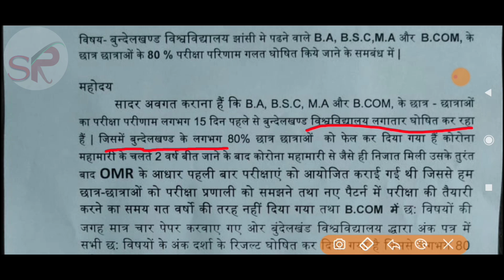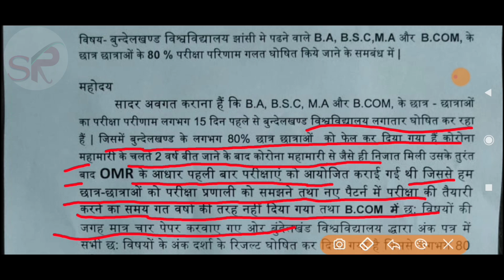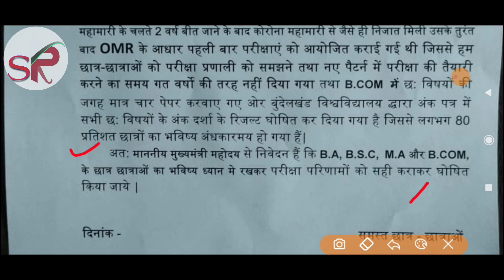BU STUDENTS की पुकार/bu jhansi news/bundelkhand university Jhansi/bu latest newe today/bu result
resultcancelbp
resultcancelbp
resultcancel
bujhansiresultcancelbp
buresultcancelbp
rmw result,rm result,pmw result,pmw result,rd result,rdresult,rmw result,rmw result
How to download allotment letter,how to download counseling letter, allotment letter kaise download kre, allotment letter kaise download kre,how to download counseling letter,how to download counselling letter
How to download bu allotment letter,allotment letter kaise download kre,bu counselling 2020,bu jhansi news
Bu counseling  counseling  counseling kb se hogi,bu counselling 12 se 19 tak hogi kya,bu allotment letter me not allot college,bu counseling news,bu counseling 2nd merit list,bu mirit list,Deled result declare,depend result 2020,bu resultB.sc agriculture allotment letter 2020,bu allotment letter 2020,bu merit list,Bu allotment letter download kyu nhi ho rha,Bu allotment  allotment  allotment  allotment  allotment  allotment letter download problem,Bu counselling letter news,Bu jhansi,bu jhansi counselling 2020,Bu merit list, bundelakhand university, update today,Bu entrance exam counselling, entrance exam merit list 2020,bu jhansi news,bu result date,bu counselling,
Bu jhansi open merit,bu jhansi entrance result ke open merit kya hai,bu open merit,bu open merit,bu open merit
University time table/csjm university time table/Bu jhansi/bu jhansi exam/bu jhansi exam date 2021/bu news,csjm exam date,csjm university exam date,
Lucknow university news, lucknow promotion news, lucknow university
 2020,CCS university exam  table Delhi University Haryana university Maharashtra university
universitystudentspramote
satyamronnytech
bujhansiexamdate
bujhansiexamdate2021
satyamronny
b.eddatesheet
openmeritbujhansi
bujhansientranceopenmerit
bujhansibackpaperadmitcard
bujhansiresult
bujhansifinalyearresult
bujhansiresult
bujhansiresult2021
bedexamcenter
bujhansiresult2021
bujhansientranceexamdate
buentrance
bujhansi31augustexam
budatesheet
bundelkhandunivetsityexamdate2021
bupassimgmark
bucuttoff
satyamronnyvlogs
universityexamcancelledp0
couselingletter
buhowtodownloadcouselingletter
bujhansiallotmentletterdownloadkaisekre
bucounseling
bujhansiresult20221
bujhansicounseling
bucounseling
bujhansifinalyearresult2021
bubcomresult
bujhansiresult
jhansib.scresult
bujhansi
Jhansichlo
rmwresult
rdresult
pmwresult
umfresult
rdmwresult
b.comresult
b.scresult
bujhansinews
bum.comresult
m.afinalyearresult2021
bucounsellingnews
bucounseling2021
buallotmenletter